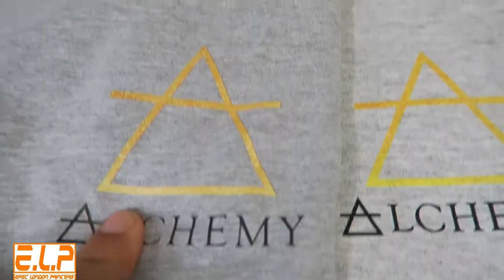t shirt printing - print t-shirts at home..the dtg machine..the ultimate upgrade!!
t shirt printing - start my own DTG t shirt printing business without heat press transfer paper.

Buy low price, high quality DTG t shirt printing machine with worldwide shipping , T shirt printing tutorial for all aspects of the garment industry,  T SHIRT PRINTING & TRAINING - T-Shirt Printing T

 How To Print Your own Photo on your T-shart at Home Using Electric Iron is no longer required.

Direct to garment printing (DTG) is a process of printing on textiles using specialized aqueous ink jet technology, with a really soft print that lasts forever!

WE are the best Customized T Shirt Printing shop in london.

W have all types of printing machines including DTG direct to garment printing machines for all types of ,Custom t-shirt printing by professionals